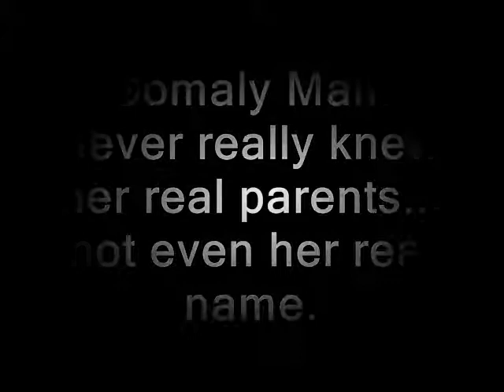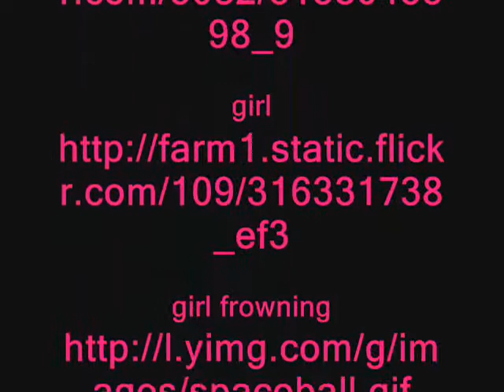The Road of Lost Innocence